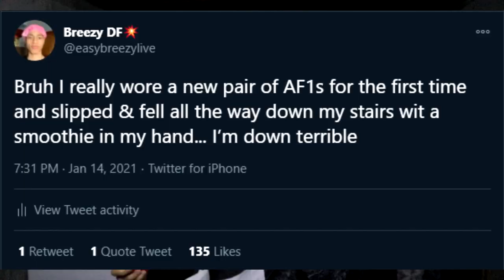MY BEGINNER SHOE COLLECTION OF 2021!! HEAT🔥 or TRASH🗑️ | EASY BREEZY DF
LET ME KNOW SOME SHOES I MUST COP!!